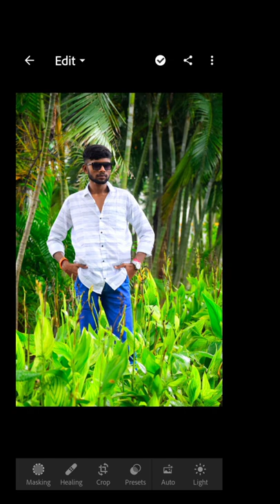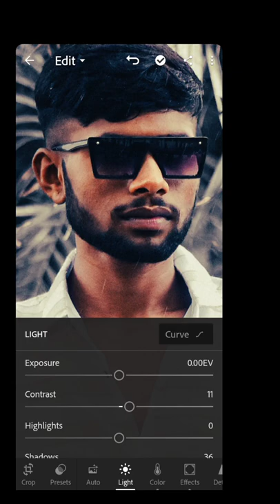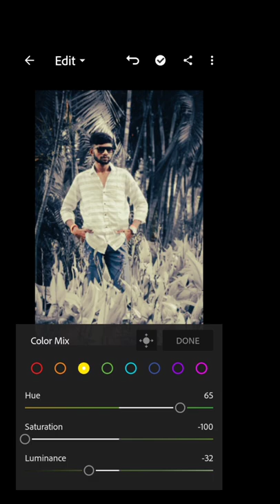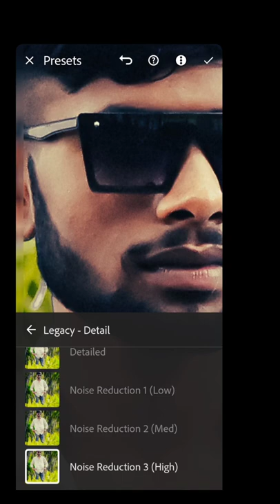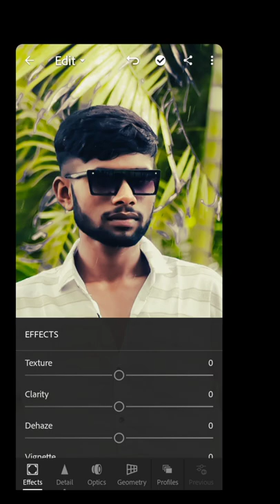How To Edit Photos In Lightroom || 5 Easy Step To Edit Photos 💥🤙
In this video, I’ll show you How To Edit Photos In Lightroom
,. Enjoy! { Lightroom 5 Easy Trick With PRESETS }
ABOUT MY CHANNEL: Hi! I’m {Meyur Vedaga}. On my channel, you will find {Photo Editing Tutorial In Lightroom App }. I love sharing [Everyday New Video / Short kos Video / Instagram Videos available / etc.] With you guys as I experience them myself.
Feel free to add me on
Any Queries - How To Make PRESETS
                  How To Color Grade Photo ❤💛💚💙💜
                  How To Make Face Smooth
                  How To Edit Photos Like
                  Professional